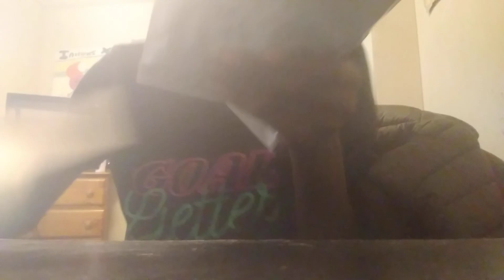Opening Masks Sample!!!